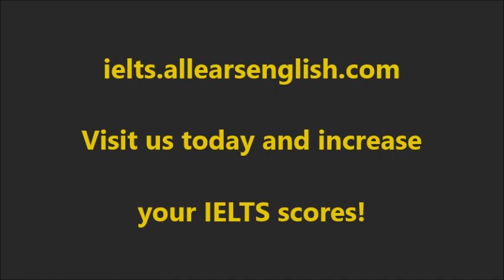High Scoring IELTS Speaking Part 2 Describing a Festival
Today you’ll hear a high-scoring IELTS Speaking Part 2 describing a festival.

On the IELTS Speaking Exam, festivals and celebrations are common questions on all 3 parts.

In the last video, we talked about 8+ vocabulary you can use to talk about festivals.

In Part 1, you could be asked about parties or celebrations you’ve been to, or want to go to.

In Part 2, you could be asked to describe a festival you’ve attended.

In Part 3, you could be asked about traditional celebrations and customs of your country.

Today, you’ll get a native sample Part 2 answer describing a festival.

Note that in my introduction, I say that this topic was not immediately easy for me to come up with an answer for, as I don’t attend many festivals.

I then say why, as I don’t enjoy large crowds and many festivals are actually quite pricy.

(Use the beginning of your answer to explain why you chose the topic you are going to discuss.)

Then, I say what I will focus on, namely, a music festival I went to 8 years ago.

Then, I continue to describe, in detail, the context of the festival, where it was, and why I went there.

The main exciting feature of the festival was that I got to see one of my favorite bands of all time, Pearl Jam, and high-five the singer, Eddie Vedder!

When I’m sharing this information, my pronunciation becomes obviously excited.

When you describe something that was joyous for you, your pronunciation should reflect this.

Remember, in order to get a 7+ for pronunciation, you must show expressiveness. Therefore, getting an awesome topic about a festival or celebration is lucky, because it should be easier to show emotion when describing something exciting.

Try to bring up images and detailed memories of that which you want to describe, Try to convey the details using specific and descriptive words, and also the feelings you experienced through your pronunciation.

To practice what being expressive feels like, you can watch 10 seconds of my answer and try to mimic how I speak.

Then, try to answer this Part 2 question yourself!